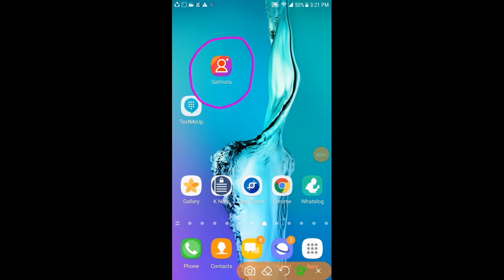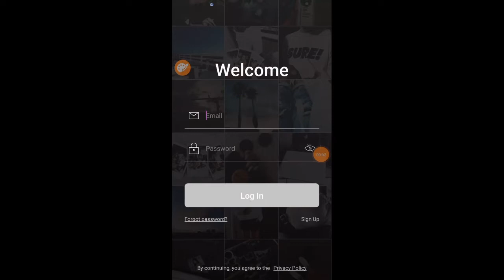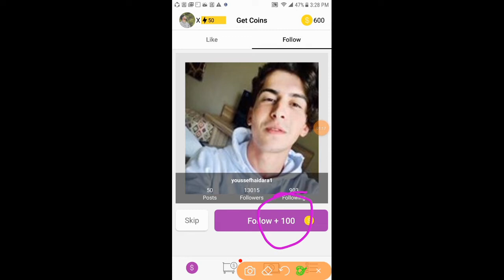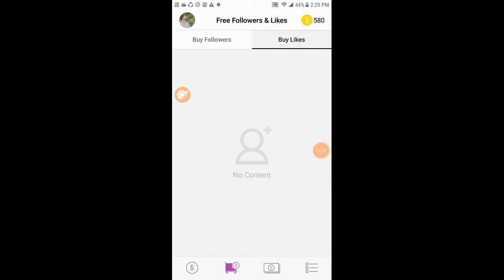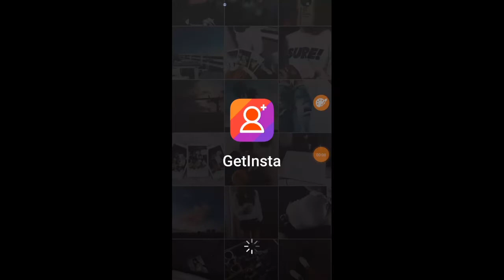how to incress instagram follower and like 2020 || woring trick || Muhammad usman